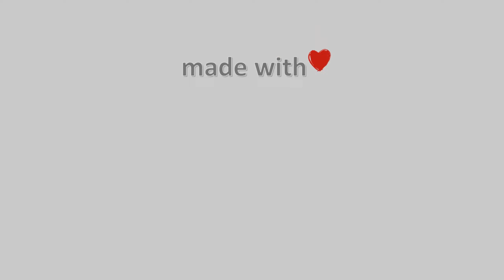15-Δεκεμβρίου-2021, Περτούλι Τρικάλων Timelapse, Timelapses.gr